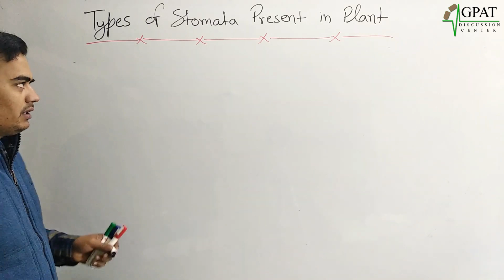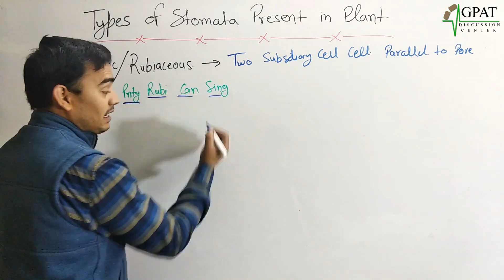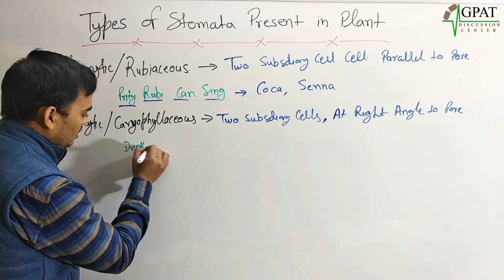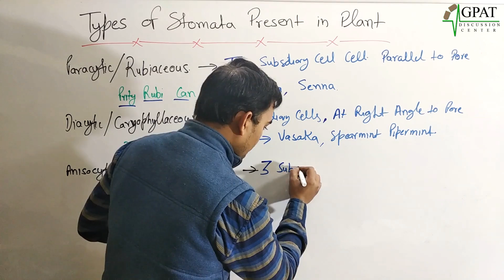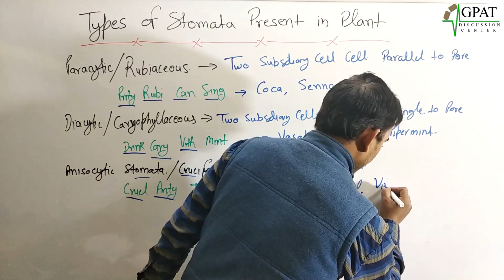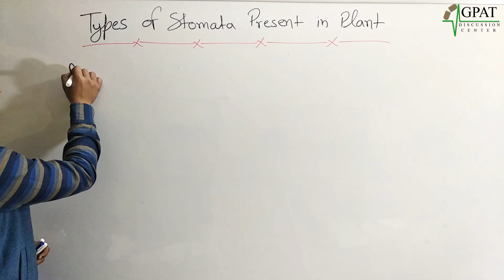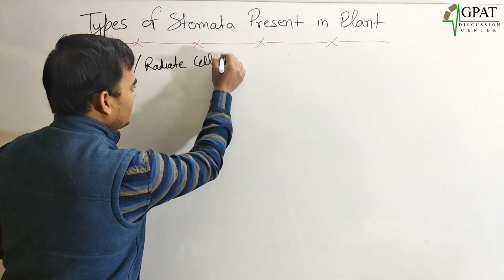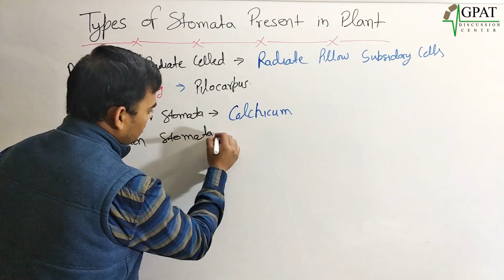TYPES OF STOMATA | PHARMACOGNOSY | GPAT-2020 | NIPER | ESIC-PHARMACIST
💊 𝙂𝘿𝘾 (𝙂𝙋𝘼𝙏 𝘿𝙄𝙎𝘾𝙐𝙎𝙎𝙄𝙊𝙉 𝘾𝙀𝙉𝙏𝙀𝙍) 𝙎𝙊𝘾𝙄𝘼𝙇 𝙈𝙀𝘿𝙄𝘼 -